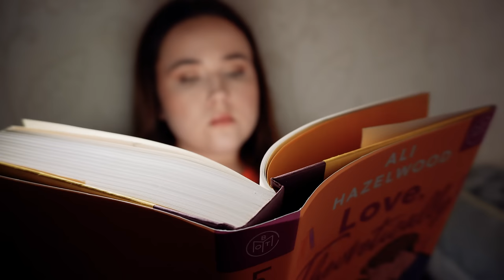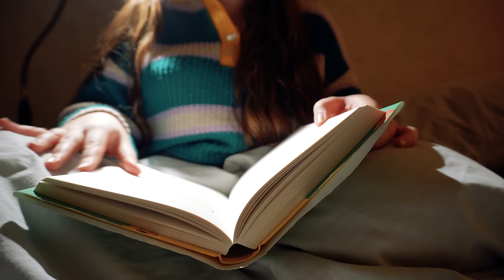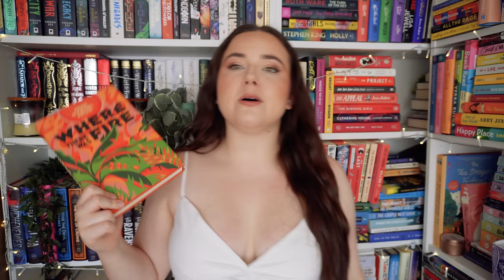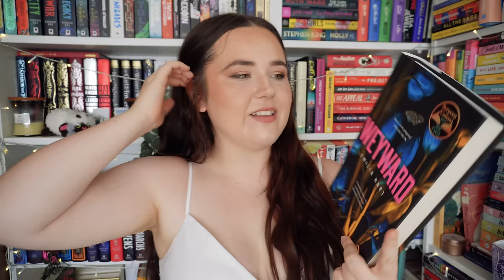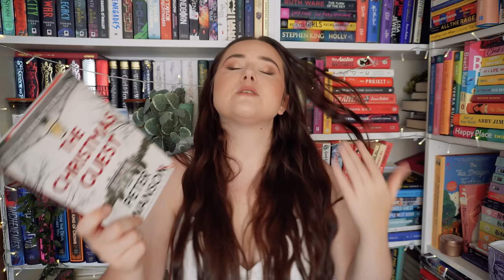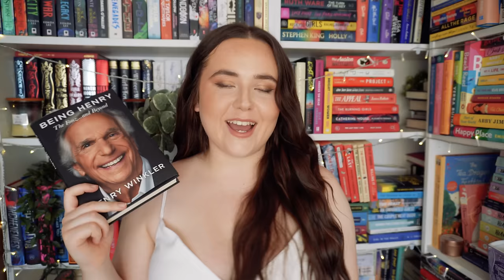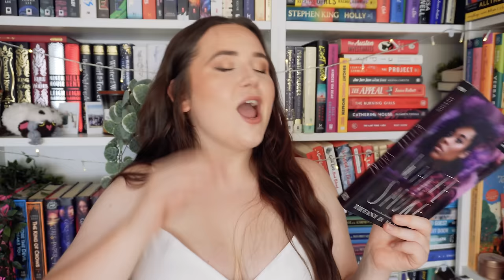random prompts pick which BOOKS i UNHAUL!📚🗑️